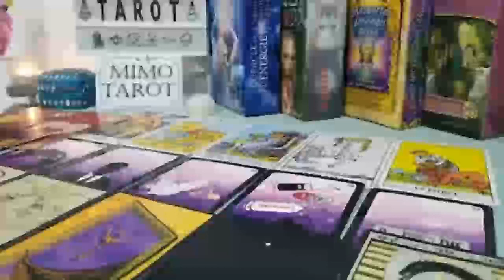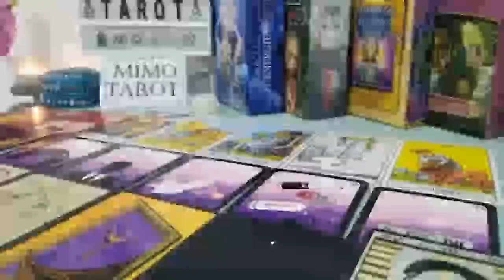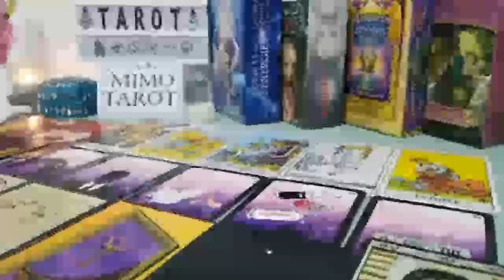Gemini Tarot Love Reading They Miss u So Much !